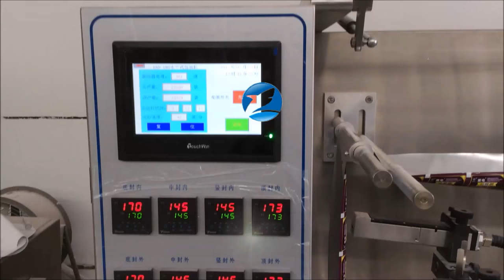Horizontal structure 180 type packing machine for duplex pouch powder packaging machinery equipment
CHANGZHOU QINCHENG PACKING MACHINERY CO;LTD

Horizontal structure 180 type film roll pouch forming filling sealing packing machine for duplex pesticide/ farm chemical/ Condiment pouch powder packaging machinery equipment 180型水平式卷膜制袋粉末双联袋包装封口机器 أفقي آلة التعبئة مسحوق horizontale pulver verpackungsmaschine горизонтальные порошок упаковочные машины la poudre de horizontale machine d'emballage horisontaaliset injektiokuiva - aine, pakkaus - laite 수평 가루 포장 기계 Horizontale verpakking poeder. Pó máquina de embalagem horizontal 水平粉末充填機 horisontella pulver med maskin แนวนอนเครื่องบรรจุผง Horizontal Powder Packing Machine Οριζόντια σκόνη μηχανής συσκευασίας vízszintes por csomagoló gép polvere orizzontale macchina da imballaggio máy đóng gói bột 臥式粉末包裝機

Major Characteristics
This type machine is used for heat-sealing multi-layers compound packed material of bags.Automatic achieve bag shaping,bag making,filling,printing and sealing etc.choose different filling device can be suitable for different for different packing products.It can use to filling all kinds of powder and small granule materials,such as:seasoning powder,aginomoto,chicken powder and so on.
1.This machine adopts PLC,touch screen control panel,convenient to adjust.
2.The electric parts of this machine are controlled by PLC,touch screen control panel,easy operation,and high produce efficiency.Wide application.Frequency conversion speed govemor,high control,and high autoimmunization.Special device can to make the top sealing nice and smooth.No bag no opening and filling.Photoelectric sensor,approximate switch and other electric elements are using the intemational famous brand,Reliable operation,easy operation,good man-machine interface.
3.It can achieve the double bags packing,multi working positions filling,which can Anti-counterfeiting.
4.This type machine with fast speed,easy to change the packing specification,all the parts which will contact the filling products are made of high quality stainless steel,it is an ideal choice for seasoning powder,aginomoto,chicken powder.

Technical parameter:
1.Outline dimension:3500mm(L) ×970mm(W) ×2200mm(H)
2.Bag size making:single bag:max:180mm(W) ×225mm(H)
Min:85mm(W) ×100mm(H)
Double bag:max:(90+90)mm(W) ×160(H)
Min(60+60)mm(W) ×70(H)
3.Suitable film roll:max extermal diameter:X380mm Inner diameter: Φ70mm～Φ80mm
4.Power:4.5KW
5.Power supply:380V±10%
6.Pneumatic(air-operated)source:0.6Mpa clean and stable compressed air
7.Production capacity:40bags/min-80bags/min
8.Weight:1080kg